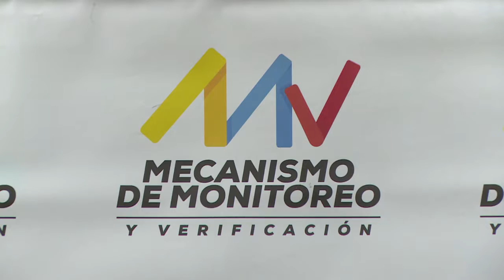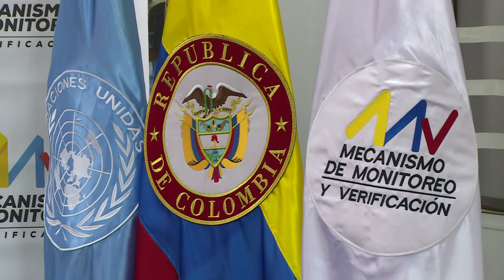ONU termina registro de armas de guerrilla FARC en Colombia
La ONU informó, el lunes, que “prácticamente” está completado el registro e identificación de las armas de la guerrilla de las FARC, cuyos miembros se concentran en campamentos donde se preparan para el proceso de desarme en Colombia.